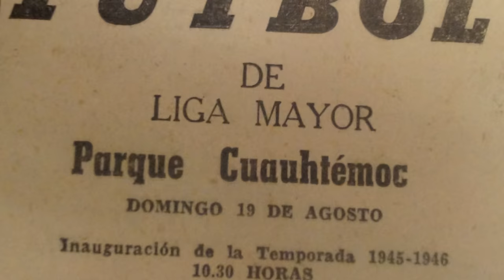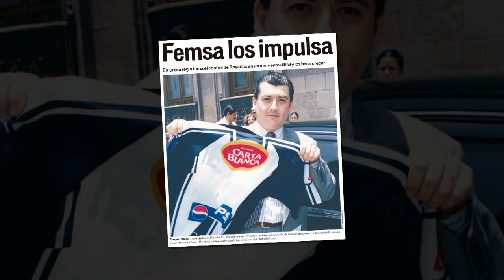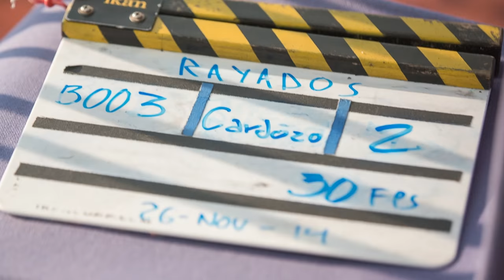Llegando a casa - Tráiler oficial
Tráiler de la película 'Llegando a casa' dirigida por el cineasta regiomontano Fernando Kalife.